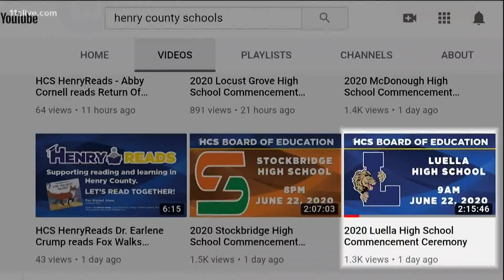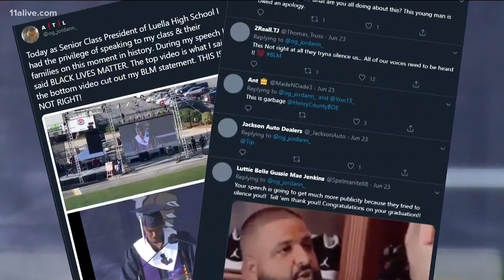Graduate delivers passionate Black Lives Matter speech, but something interrupted a key moment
It was Monday, June 2 at the Atlanta Motor Speedway. Luella High School’s Class of 2020 sat in the middle of the field, finally ready to graduate in person.